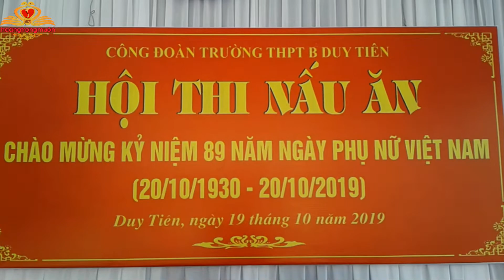Thi nấu ăn giáo viên│Chào mừng 20-10│Teacher cooking contest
Hội thi nấu ăn dành cho giáo viên trường THPT B Duy Tiên, Hà Nam, chào mừng ngày 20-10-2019 (Cooking contest for teachers B Duy Tien High School, Ha Nam, welcome on 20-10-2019)